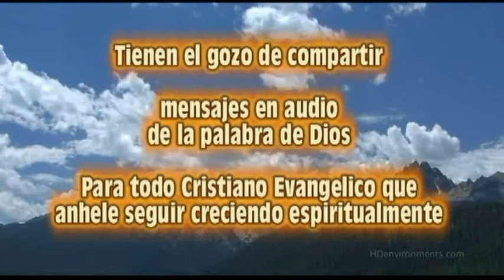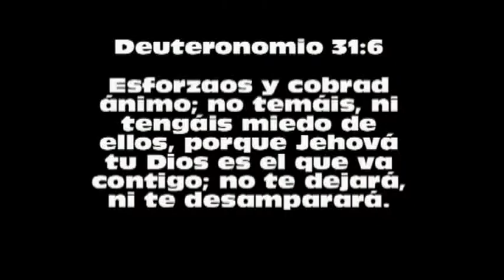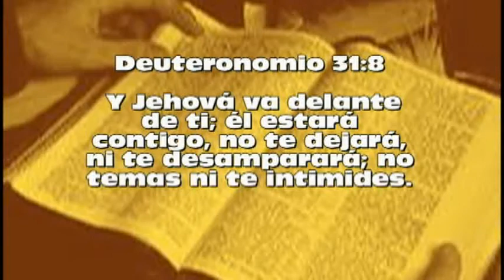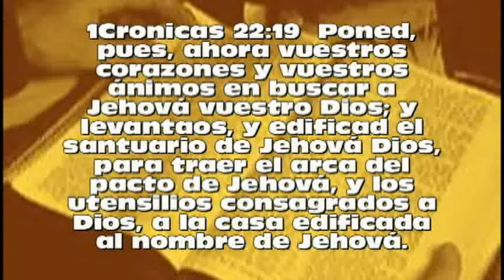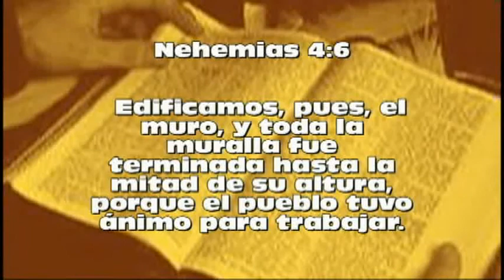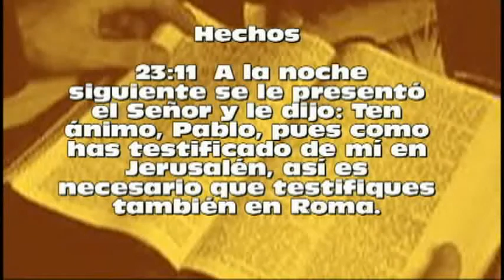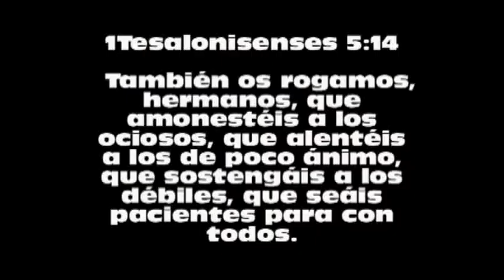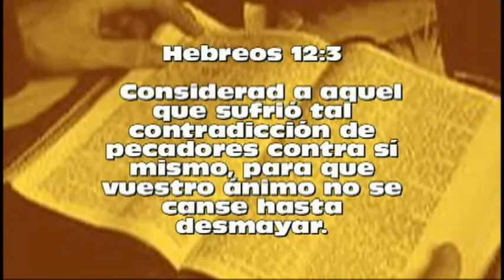HNO MARTIN MARZORATI Dice el Señor Tened ànimo 27 06 18 AUDIOMENSAJE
AUDIOMENSAJE PRODUCIDO INTEGRAMENTE POR OSVALDOVIDEOMEDIA PARA LA I.C.E. BARIO VILA Y PARA DMB SVC